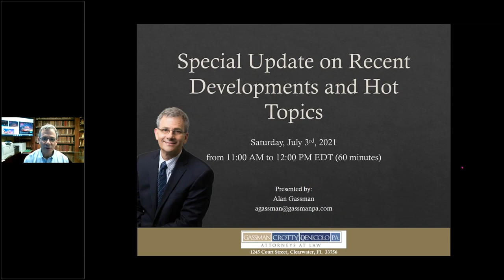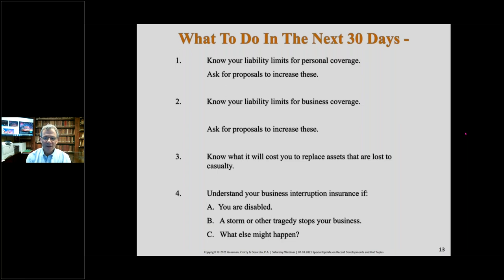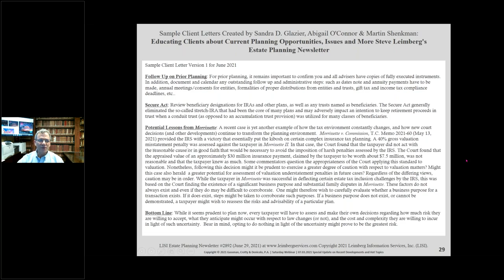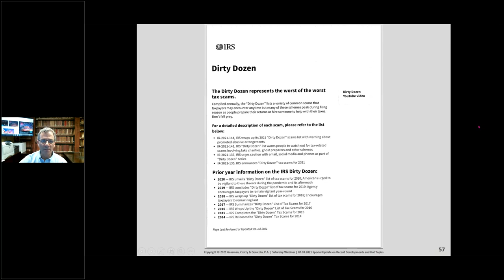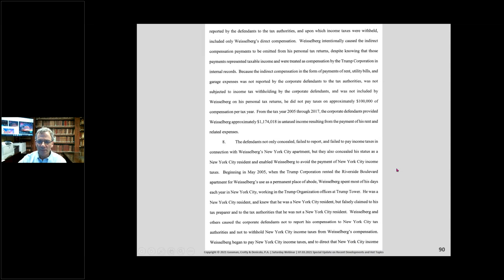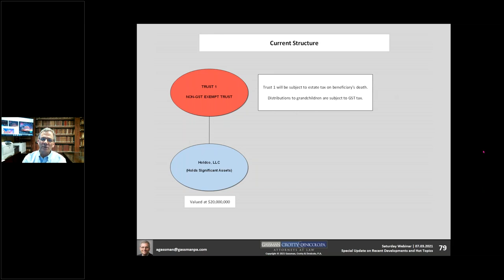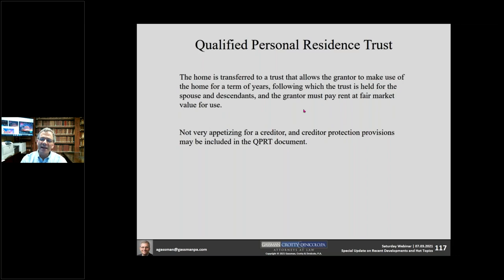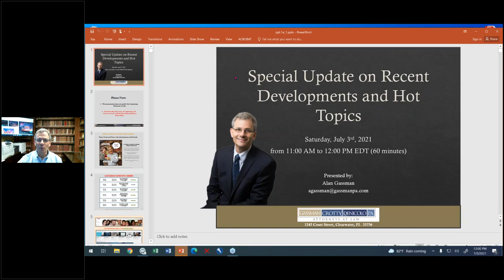Special Update on Recent Developments and Hot Topics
Presented by: Alan Gassman

Click this link to play the recording of Sandra D. Glazier - Sample Client Letters Regarding Various Tax Proposals (17:37)